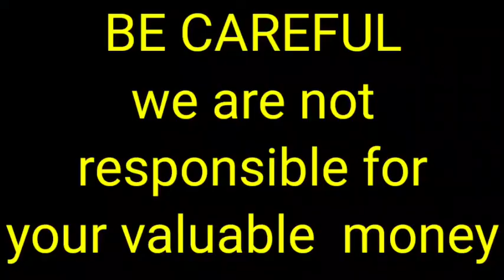Top quality shih-tzu marking line puppies for sale in Telugu|6303035823